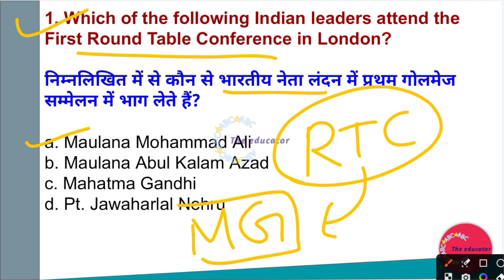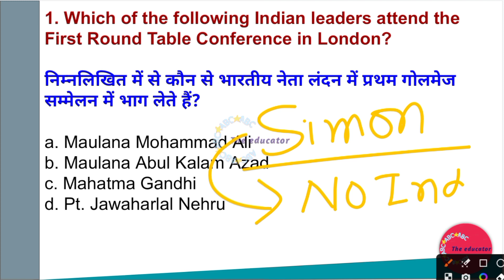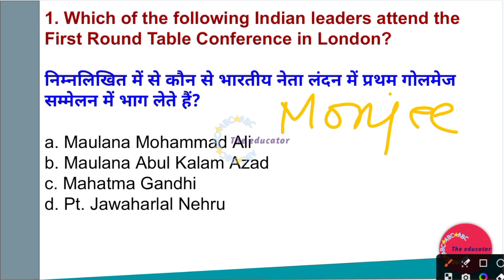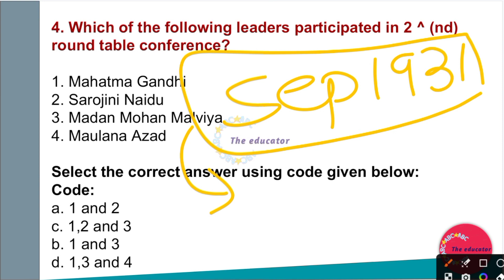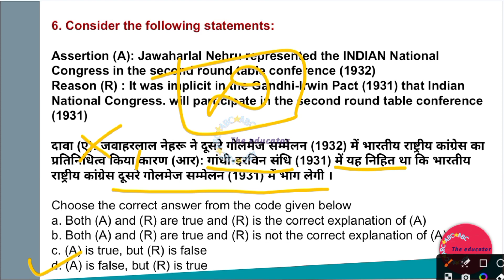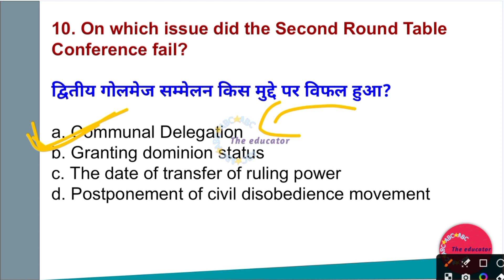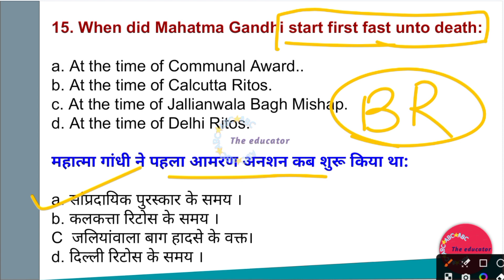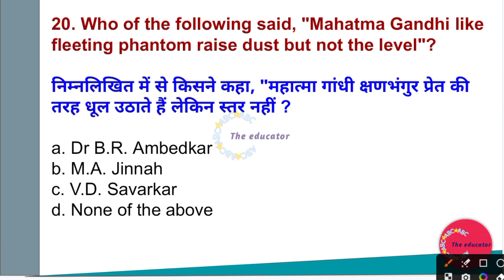BPSC TRE PHASE 2 CURRENT AFFAIRS | BPSC TRE 2.0 SEPTEMBER CURRENT AFFAIRS | MAINS 6 TO 8, 9/10,11/12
Description: Stay updated with the latest current affairs for BPSC TRE 2.0 August Mains Examination (Classes 6 to 12). In this video, we cover essential topics and insights to help you ace your BPSC TRE Phase 2 exams.

Tags (up to 120):

BPSC TRE Phase 2

BPSC TRE August Current Affairs

BPSC Mains 6 to 12

BPSC TRE Phase 2 preparation

BPSC syllabus

Bihar exams

BPSC TRE subjects

BPSC TRE exam pattern

BPSC TRE Mains paper

BPSC TRE Phase 2 syllabus

BPSC TRE Mains 6 to 12

BPSC TRE Phase 2 notes

BPSC TRE Phase 2 analysis

BPSC TRE important topics

BPSC TRE preparation tips

BPSC TRE Mains strategy

BPSC TRE Phase 2 study plan

BPSC TRE best books

BPSC TRE Phase 2 coaching

BPSC TRE online classes

BPSC TRE Mains previous papers

BPSC TRE Phase 2 interview

BPSC TRE mock test

BPSC TRE Mains essay

BPSC TRE Phase 2 GS

BPSC TRE current affairs 2023

BPSC TRE Phase 2 English

BPSC TRE Phase 2 Hindi

BPSC TRE Mains Maths

BPSC TRE Phase 2 Science

BPSC TRE Social Studies

BPSC TRE Phase 2 General Knowledge

BPSC TRE 2.0 online coaching

BPSC TRE Phase 2 top rankers

BPSC TRE interview tips

BPSC TRE preparation plan

BPSC TRE exam date

BPSC TRE Phase 2 admit card

BPSC TRE Phase 2 result

BPSC TRE topper interview

BPSC TRE success stories

BPSC TRE exam strategy

BPSC TRE Mains paper analysis

BPSC TRE Phase 2 cut-off

BPSC TRE merit list

BPSC TRE 2023 syllabus

BPSC TRE Phase 2 free lectures

BPSC TRE Mains study materials

BPSC TRE Phase 2 important topics

BPSC TRE latest updates

BPSC TRE Mains guidance

BPSC TRE Phase 2 tips

BPSC TRE Phase 2 answer key

BPSC TRE Phase 2 discussion

BPSC TRE best strategies

BPSC TRE Mains exam technique

BPSC TRE Phase 2 time management

BPSC TRE exam stress

BPSC TRE Mains essay writing

BPSC TRE interview guidance

BPSC TRE Phase 2 motivation

BPSC TRE Phase 2 success

BPSC TRE 2.0 topper

BPSC TRE Phase 2 preparation time

BPSC TRE current events

BPSC TRE Phase 2 YouTube

BPSC TRE best channels

BPSC TRE exam hacks

BPSC TRE Phase 2 practice

BPSC TRE mock interviews

BPSC TRE Phase 2 best resources

BPSC TRE Mains online resources

BPSC TRE study plan

BPSC TRE Phase 2 self-study

BPSC TRE guidance

BPSC TRE Phase 2 top performers

BPSC TRE success mantra

BPSC TRE Phase 2 tips and tricks

BPSC TRE mock exams

BPSC TRE Phase 2 sample papers

BPSC TRE Mains tricks

BPSC TRE Phase 2 time-saving techniques

BPSC TRE online test series

BPSC TRE interview skills

BPSC TRE Phase 2 exam hacks

BPSC TRE toppers' advice

BPSC TRE Phase 2 doubt clearance

BPSC TRE study schedule

BPSC TRE current affairs quiz

BPSC TRE Mains topper's strategy

BPSC TRE Phase 2 online courses

BPSC TRE exam experience

BPSC TRE Phase 2 quick preparation

BPSC TRE Mains last-minute tips

BPSC TRE motivation

BPSC TRE Phase 2 quick revision

BPSC TRE effective learning techniques

BPSC TRE Phase 2 result discussion

BPSC TRE Mains paper-solving tips

BPSC TRE toppers' interviews

BPSC TRE Phase 2 answer explanations

BPSC TRE common mistakes to avoid

BPSC TRE success journey

BPSC TRE Phase 2 resource review

BPSC TRE interview insights

BPSC TRE expert opinions

BPSC TRE aspirants community

Hashtags (a few examples)